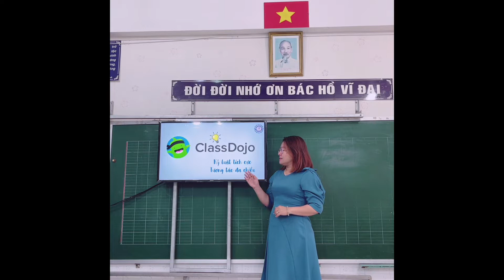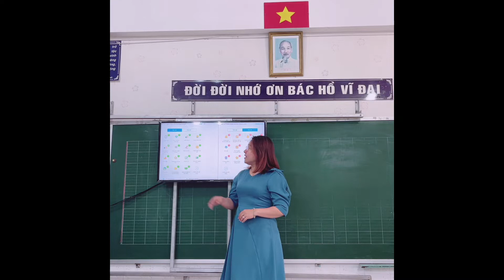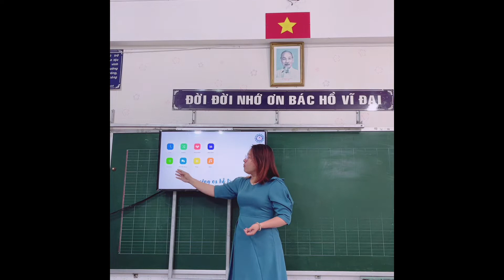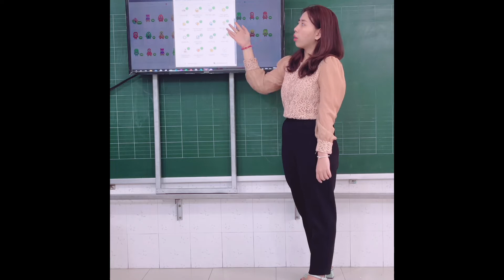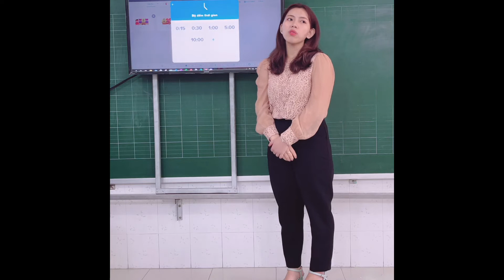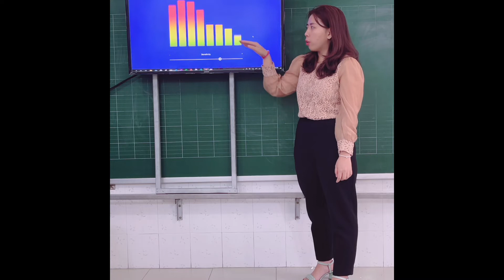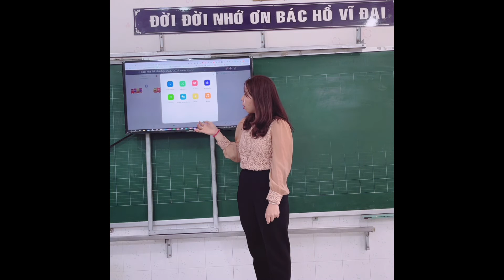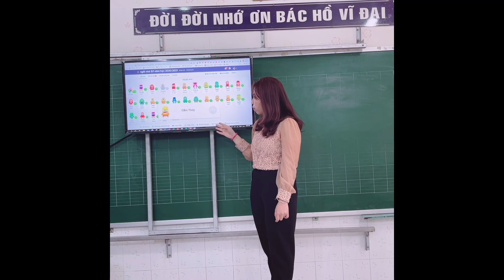KHOI 5 PHAN MEM QUAN LI LOP HOC